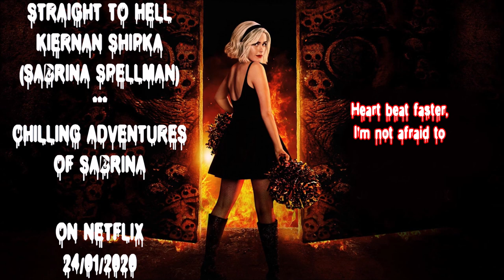♪ Straight To Hell - Kiernan Shipka ♪ | CAOS (SEASON 3) | Lyrics | Moon's Music Channel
DON'T FORGET TO
TO UPDATE THE NEW VIDEOS
LYRICS:
Knock, knock, knock, on the gates of Hell
Ah..., La-La-La-La-La-La-La...

VERSE 1:
There's no rest for the wicked heart
When you can't see now what you really want
Got a fire in my blood that can burn the sun
And I'm not afraid 'cause I'd die for love...

Tick, tick, tock, and now it's time
To get back what I've left behind
I know that there's a sacrifice
And I'm ready to pay the price...

CHORUS:
I'm-a dance, dance, dance until the dark, I hear my
Heart beat faster, I'm not afraid to
Take that chance 'cause let me tell ya
When it comes to love, I'm going straight to Hell, yeah...!

VERSE 2:
Can I have it all or is that too much?
'Cause I'm a real bad witch and I won't give up
I'm a nightmare wrapped in a pretty bow
Just wait 'til I get there down below...

Guess who's back with another spell
Satan always gets his way
But I don't play the devil's game...

CHORUS:
Ooh-ooh-ooh-ooh..., La-La-La-La-La-La-La-La
Ooh-ooh-ooh-ooh..., La-La-La-La-La-La-La-La
Ooh-ooh-ooh-ooh..., La-La-La-La-La-La-La-La
Ooh-ooh-ooh-ooh..., La-La-La-La-La-La-La-La...

[Instrumental]

BRIDGE:
Ooh-ooh-ooh-ooh..., La-La-La-La-La-La-La-La
Ooh-ooh-ooh-ooh..., La-La-La-La-La-La-La-La
Ooh-ooh-ooh-ooh..., La-La-La-La-La-La-La-La
Ooh-ooh-ooh-ooh..., La-La-La-La-La-La-La-La
When it comes to love, I'm going straight to Hell...